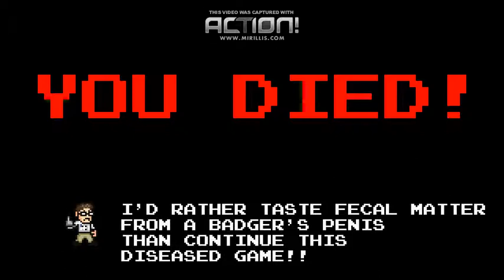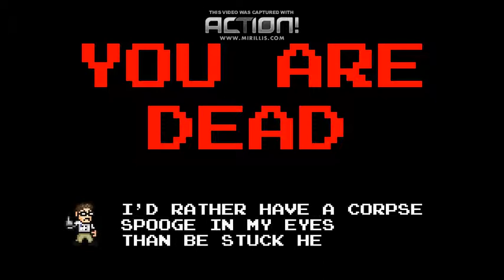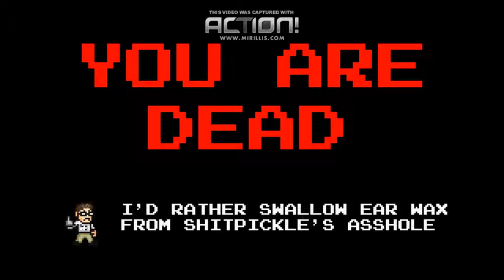Angry Video Game Nerd Adventures (AVGNA) ep 10 (3/4)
welcome to the last episode of AVGNA and this is my best one yet this is a hour long and borken up in two 4 to 5 part so set back grab a drink and get angry with me because of the stuff i can't do on my first shot so let go